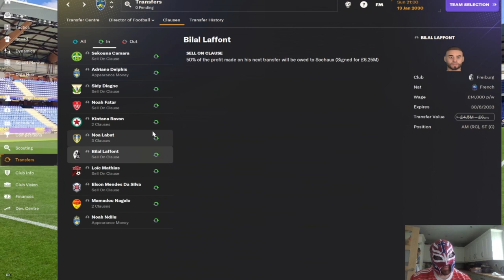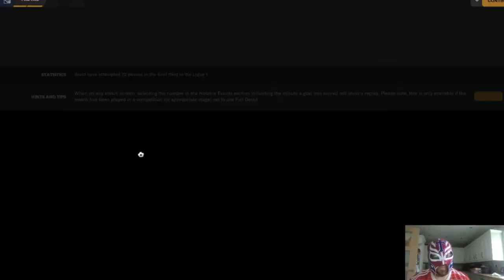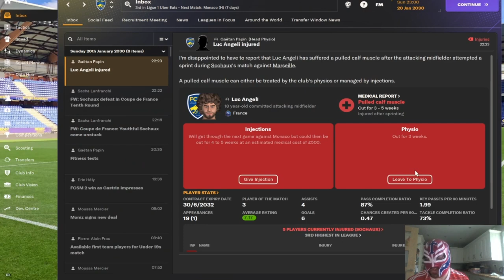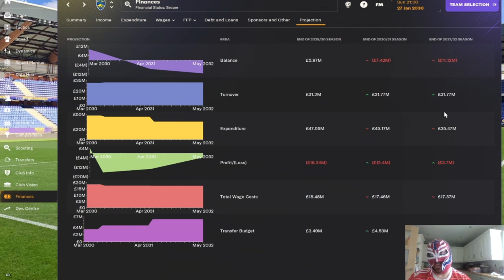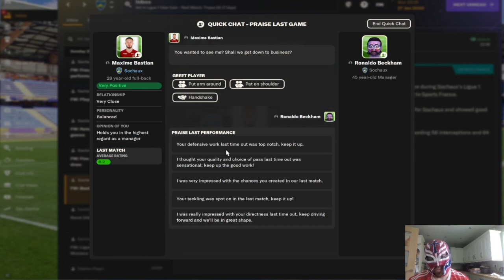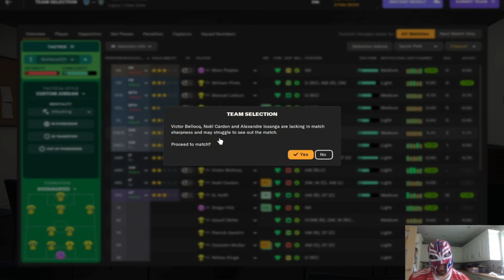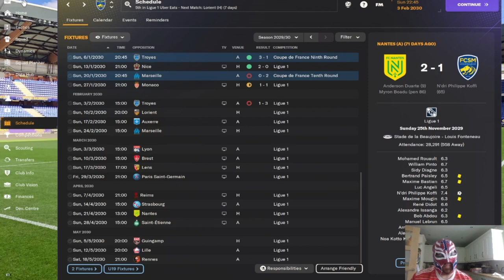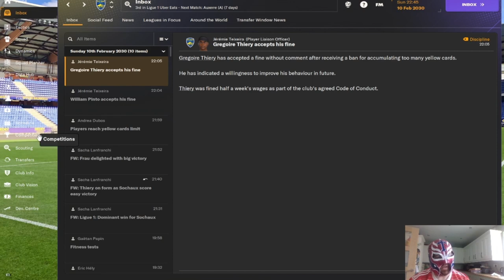FM24 Sochaux Youth Only Episode 52 - Can We Keep 3rd Place In The League?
In this episode we try to look to maintain our momentum and secure European football.